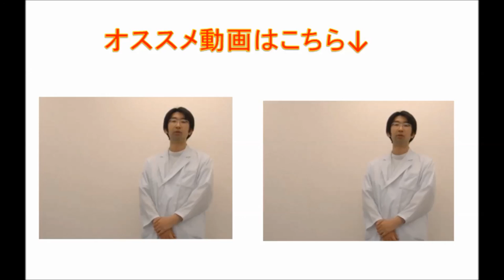目の下のクマを取る方法としてのホットアイについて説明してます（眼科専門医）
クマを取る方法としてのホットアイについての説明です

くわしくは
「クマや充血は毎日５分で消える！３９の心がけ」